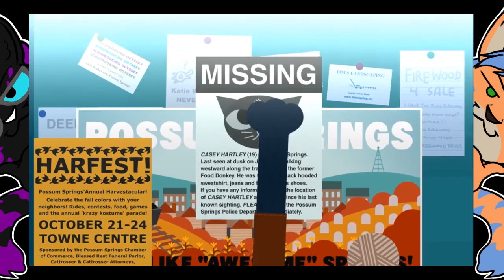Night in the Woods Imperfect British Cat Voice (Part 02)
Blind Tiger's Requirements for girl voice.
-Be British.